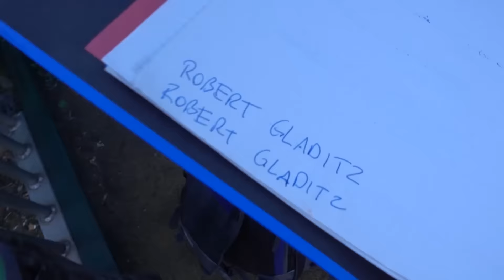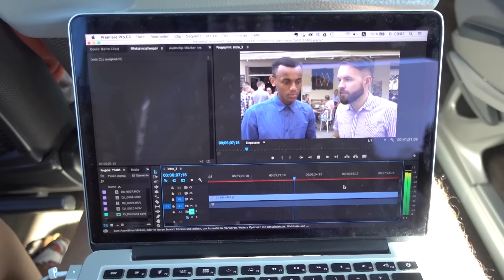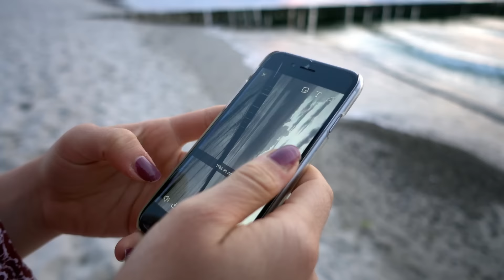TS405 - 5 unerwartete Learnings der Awesome People Conference | WARNEMÜNDE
Der Staub hat sich gelegt und hatte ein paar Tage Zeit, die Awesome People Conference Revue passieren zu lassen. Heute stell ich euch meine 5 krassesten Learnings vor - allesamt ziemlich unerwartet! ;)
Das Highlight ist aber definitiv der unglaubliche schöne Ostsee-Vlog. Enjoy! :)

CADEN Drone Rucksack:

Die Awesome People Conference 2016
Hol Dir die Aufzeichnungen aller 27 Interviews + fettes Bonusmaterial:

Danke!!! :)

MEIN EQUIPMENT

Kamera:
Sony RX 100 IV

Mikrofon:
Rode SmartLav+

MEINE TOP 7 BÜCHER:

The Thank You Economy - Gary Vaynerchuk:

Start with Why - Simon Sinek:

The Obstacle is the Way - Ryan Holiday:

Purple Cow - Seth Godin:

The Four Hour Work Week - Timothy Ferriss:

The Power of Vulnerability - Brené Brown:

How to Win Friends and Influence People - Dale Carnegie:

HIER GIBT'S NOCH MEHR TOMATENSALAT:

PERISCOPE: @robert_gladitz